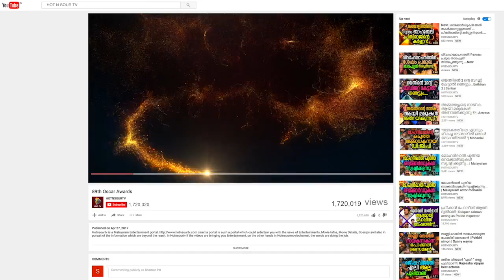ദുൽഖർ സൽമാന്റെ സുകുമാരക്കുറിപ്പും മഞ്ജു വാരിയരുടെ ആമിയും